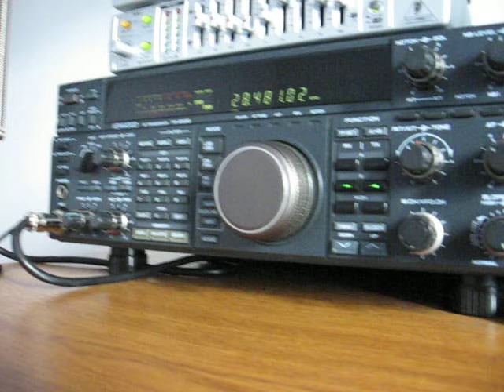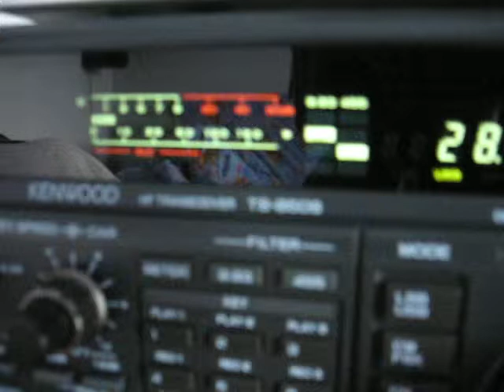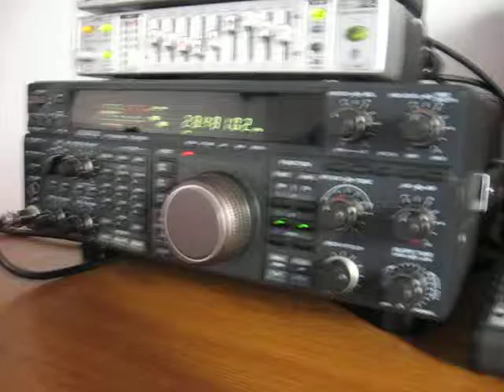OH1JO in qso with YO3IBW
This is my first contact to Finland in 10m band. Thanks for the nice QSO mr Jari (OH1JO) from my side YO3IBW, Dan. 73!